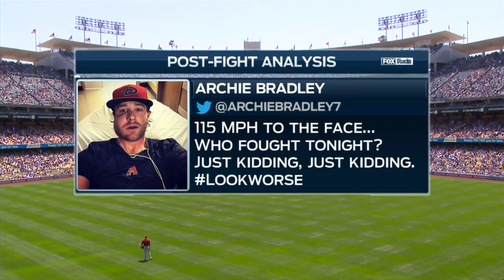ARI AT LAN - May 03, 2015